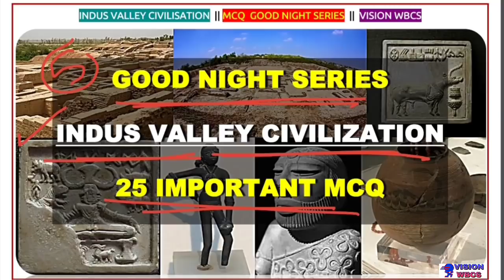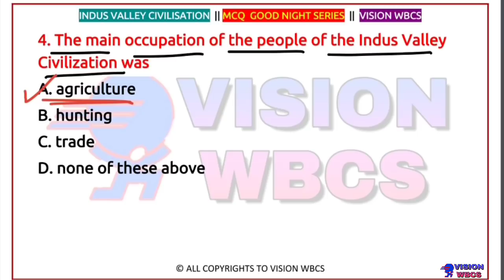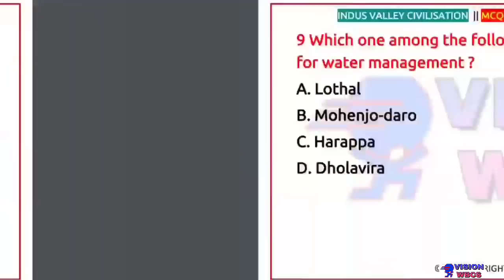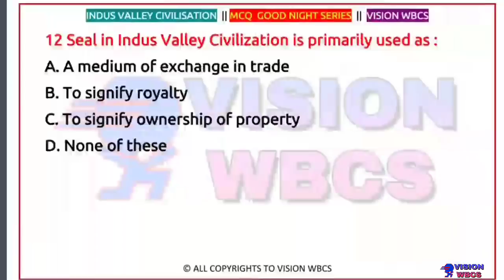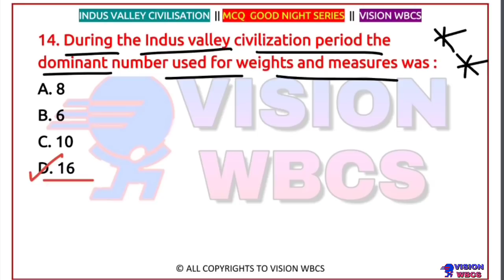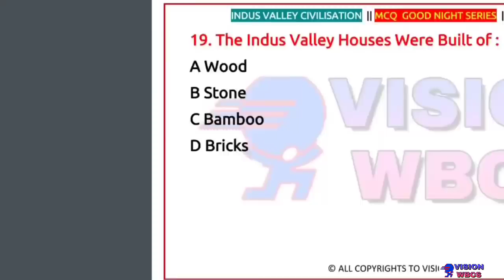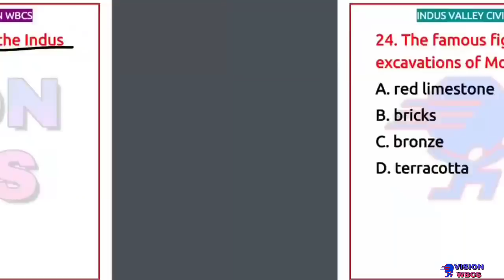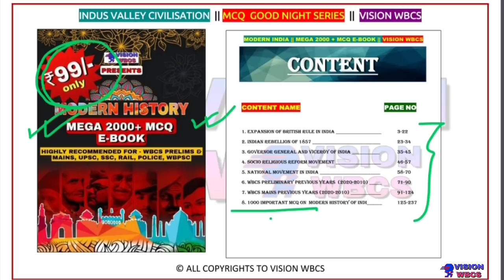Class-5 | MCQ Series Indus Valley Civilization | 25 Topmost MCQ For WBCS Exam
Subjects to be Covered details below:
1) Complete Indian History PDF notes - Complete
2) Indian Geography PDF notes - Weekly /Monthly Update
3) West Bengal Geography PDF notes - Weekly /Monthly Update
4) Indian Economy PDF notes - Complete
5) Indian polity PDF notes - Complete
6) Technology PDF notes - Weekly /Monthly Update
7) Environment PDF notes - Complete
8) Static GK PDF notes - Weekly /Monthly Update
9) Biology PDF notes -Complete
10) Chemistry PDF notes -- Weekly /Monthly Update
11) Physics PDF notes- - Weekly /Monthly Update
12) 2020 Full Year Current affairs- Complete
13) 2021 Week CA Email update- Weekly /Monthly Update
15) Current Economy PDF notes- Weekly /Monthly Update
16) Current Geography PDF notes- Weekly /Monthly Update
17) Current Environment PDF notes- Weekly /Monthly Update
18) Compulsory English+Bengali- Weekly /Monthly Update
19) Preliminary English Grammar- Weekly /Monthly Update
20) WBCS Previous year Questions- Weekly /Monthly Update